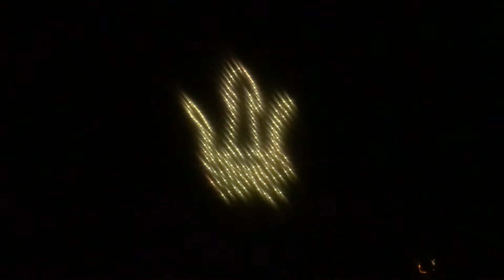2020/08/14 澎湖三日 澎湖花火節 望安花火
2020/08/14 澎湖三日 澎湖花火節 望安花火